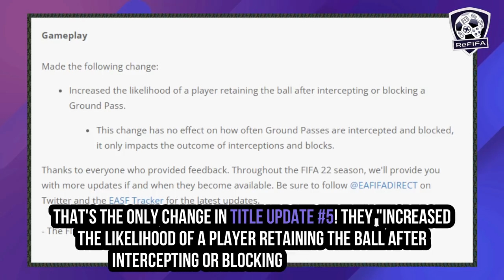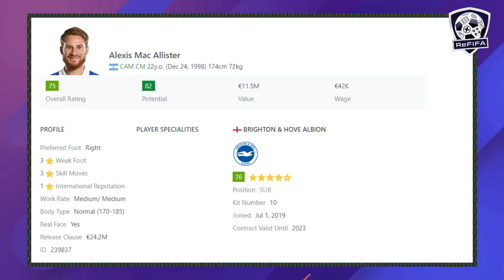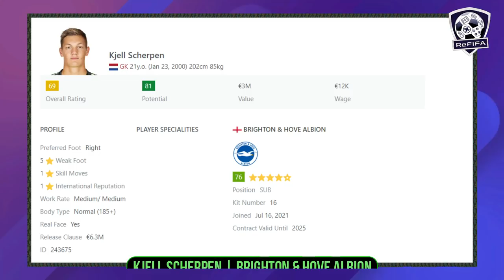New FIFA 22 Confirmed News | Title Update #5, Real Faces, Greenwood Removed & More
Know more about FIFA 22 latest confirmed news and updates ft. new squad update and details of title update #5 including. added player' Omar Elabdellaoui, activated face' Lewis Dunk, Mason Greenwood removal, free agent' DeAndre Yedlin, career mode wonderkid' Reece Devine, gameplay changes and fixes, and more faces to come soon (Robin Gosens, Manuel Locatelli, Domenico Berardi, Thomas Strakosha, Francisco Trincão, André Ramalho, Pierre Lees-Melou, Pontus Jansson & Others).
► Intro (0:00)
► Squad Update (0:15)
- Added Players With Face Scans (0:31)
- Activated Real Faces (0:50)
- Removed Player with Face Scan (1:10)
- Free Agents (1:29)
- New Wonderkids (1:58)
► Title Update #5 (2:35)
- Updated Gameplay (2:55)
► Title Update #5.1 (3:08)
- New Faces (3:33)
► Moment of the Day (6:33)
► Outro (8:06)
Keep in touch through:
A special thank to the "Homeowners":
- As rudy | Kris Powell
Music